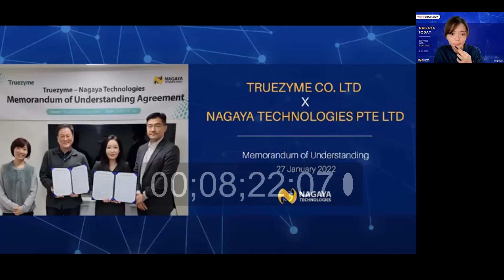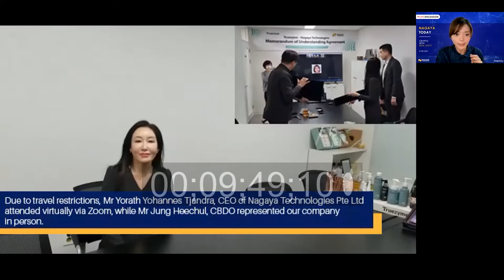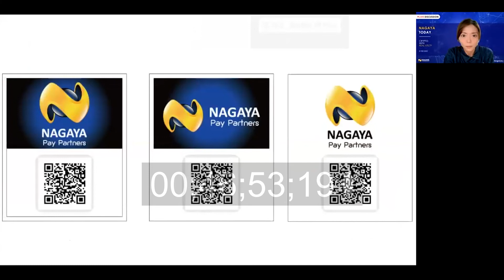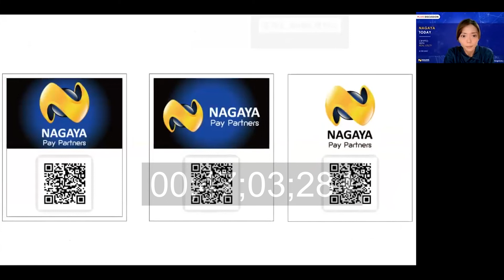Crypto With Real Utility | Nagaya Today | February 8, 2022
🔵🟡 Our Chief Business Development Officer, Mr. Jung Heechul shared more about recognition of value in crypto as currency and the public’s sentiments towards cryptocurrency becoming mainstream in Korea. There's also the signing ceremony with Truezyme, a Korean skincare company as our official partner in promoting K-beauty.

NAGAYA Today is a monthly talk show held on every first Tuesday to discuss the current market outlook and technologies surrounding the Nagaya Community.

More videos on us:
NAGAYA Animations – we have created a series of 4 easy-to-understand videos explaining the contemporary concept of NAGAYA (NGY).

Read our Latest Articles!